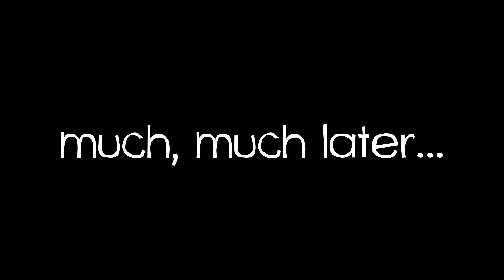Keebles - Gameplay video (BETA version)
In this video we're going to take you through basic gameplay and the vehicle mechanics in Keebles.

Skip ahead to more advanced gameplay at 4:09.

Keebles is a physics-based vehicle building puzzle game.

Build weird and wonderful vehicles using whatever you can find. Master rockets, balloons, parachutes and more. Save as many Keebles as you can, and be quick - the Whale at the End of the World won't wait forever.

Keebles challenges you to build vehicles to transport the fragile Bobble across 30 challenging levels, saving the Keebles along the way.

Use the Workshop to design your vehicle. Different levels provide different items to make your vehicle from. Make use of various wheels, beams and gadgets to roll, slide, float and fly. The best design isn't always the most complicated, nor the most simple. Experiment and see what works best!

There are five stars to be earned for each level, plus a bonus Time Challenge award. Getting all of them isn't going to be easy, but it will be fun!

Coming soon to PC/Mac, Windows Store, iOS and Android.

Keebles is now on Steam Greenlight. Vote for us to get us on Steam for PC and Mac